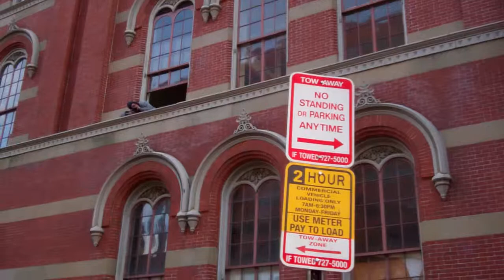Occupy DC -- Franklin School -- "Thank you, Brave Comrades (6:45) Statement of Purpose (7:45)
Occupy DC stands in solidarity with Anarchists who take over Franklin School. At 6:45 a man thanks our brave comrades who re-entered the vacant building which used to be a homeless shelter. At 7:45 a woman states our purpose for being there.